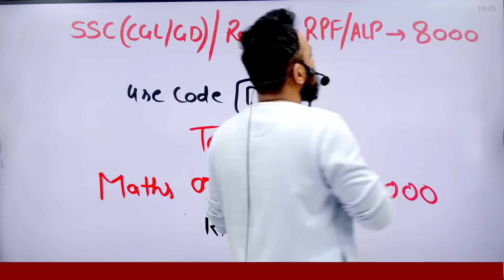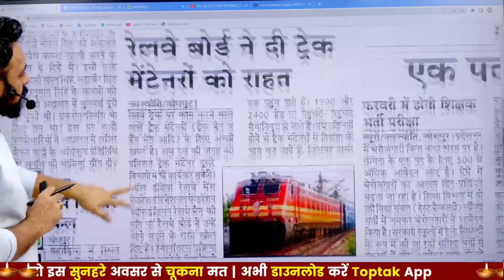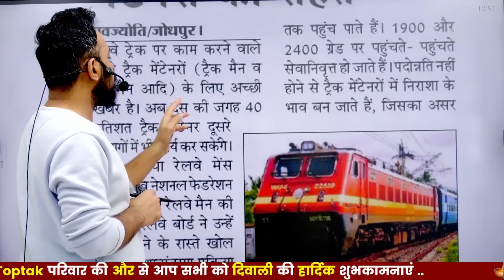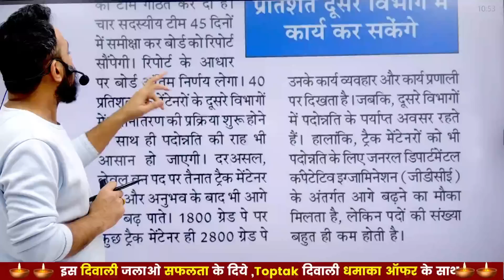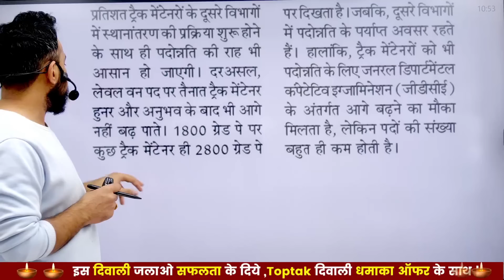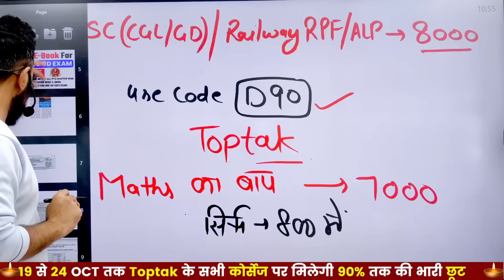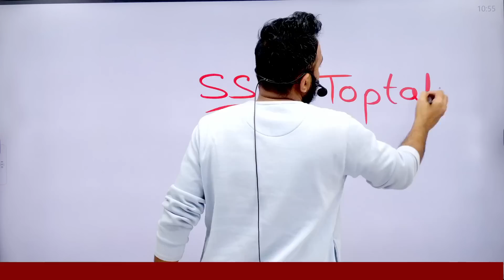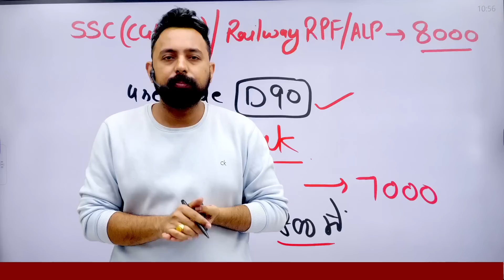रेलवे ग्रुप डी ज्यादा सैलरी उच्च पद मिलेंगे बड़ी खुशख़बरी || Toptak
🔴S𝐒𝐂 𝐂𝐆𝐋 𝐌𝐚𝐭𝐡𝐬 𝐒𝐩𝐞𝐜𝐢𝐚𝐥 ( 𝐋𝐢𝐯𝐞 𝐁𝐚𝐭𝐜𝐡 ) 𝐁𝐲 𝐀𝐧𝐮𝐣 𝐒𝐞𝐧𝐠𝐚𝐫 𝐒𝐢𝐫" 𝗧𝗼𝗽𝗧𝗮𝗸 𝗡𝗼𝘄.